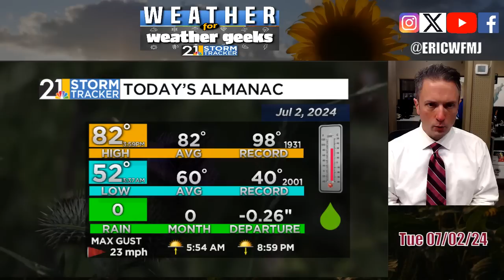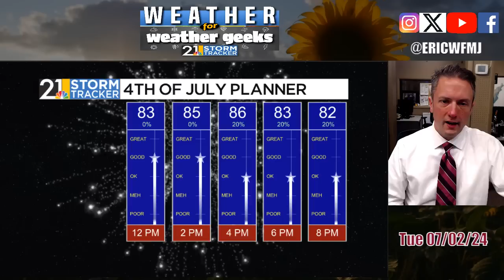Building Heat, Humidity; Any Storms? | Weather For Weather Geeks 7/2/24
0:00 Intro
00:25 Great Weather Here, But Changes Ahead
01:30 Hurricane Beryl
03:20 Storm Chances Wednesday, July 4th
06:40 Quick Long Range Discussion